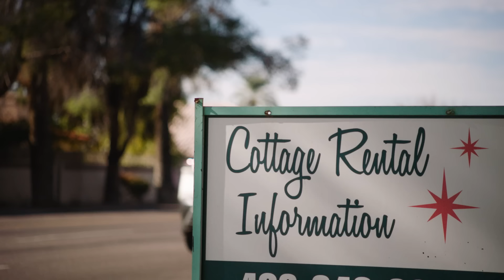Marcus McGhee Looks Back on His Life Before Making It to the UFC | UFC Connected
From UFC Connected, bantamweight Marcus McGhee details his journey from a turbulent life - to the bright lights of the UFC. McGhee is set to face Gaston Bolaños this Saturday at UFC Vegas 84.

welterweight Mike Malott looks back on his many walks to the Octagon as coach before making his mark in the Octagon. Malott is set to face Neil Magny next at UFC 297.